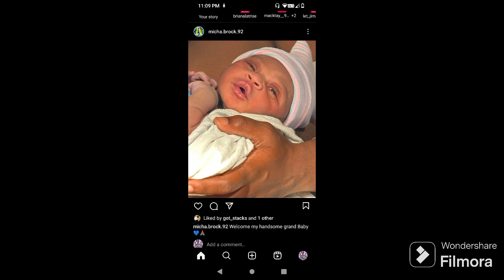KeeBrock x daughter LAMONT MUSIC VIDEO